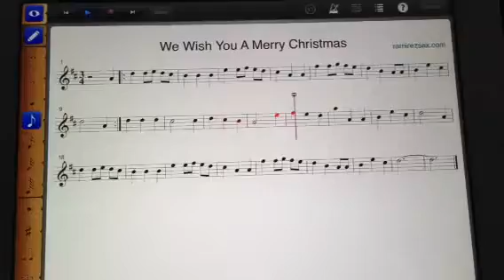We Wish You A Merry Christmas Sheet Music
Contenido Exclusivo por sólo $1 al mes! Gracias por visitar mi canal! 🎷

🙏Te gustaría contribuir a mi canal y recibir contenido exclusivo?! Únete a esta comunidad para recibir contenido y material exclusivo!